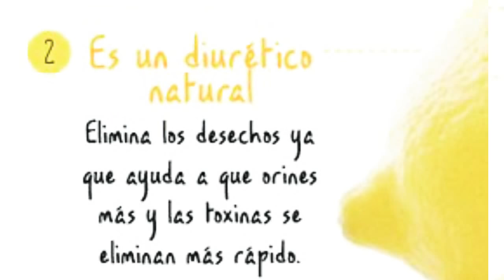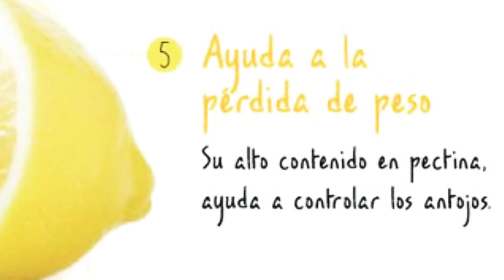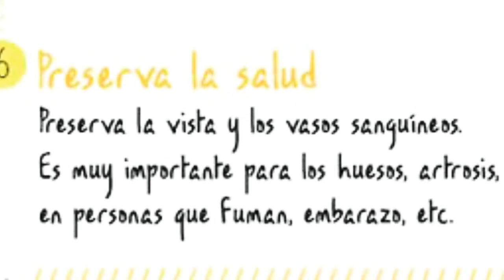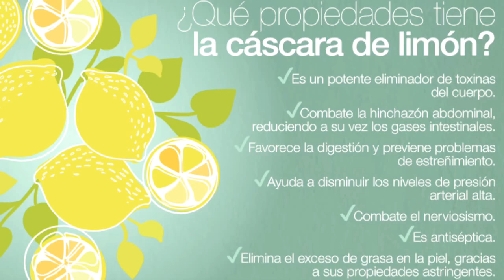Algunas cosillas que tal vez no sepas sobre el LIMÓN 🍋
Buenas!!  No te pierdas este vídeo porque puede que descubras algunas cosita que tal vez no sabías 😊😊😊❤️💋